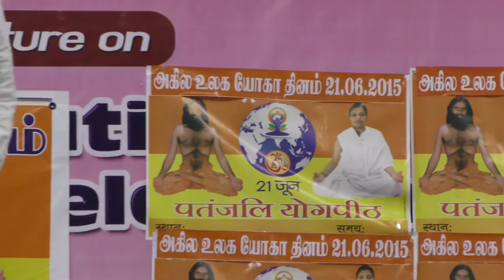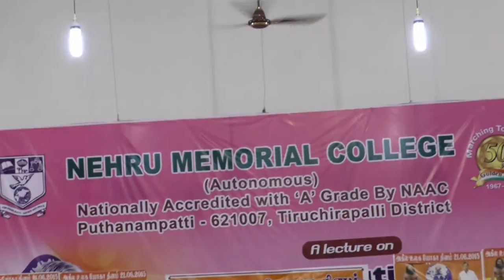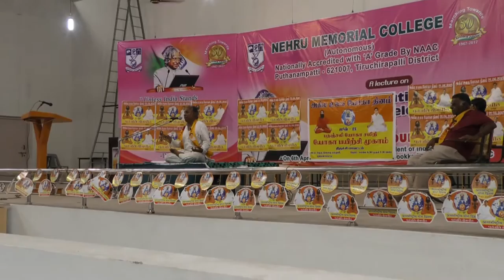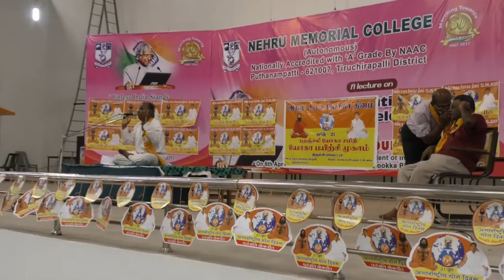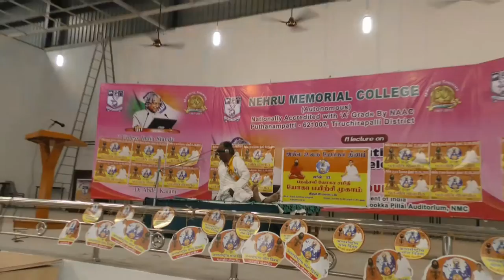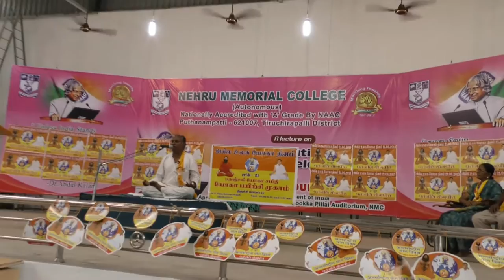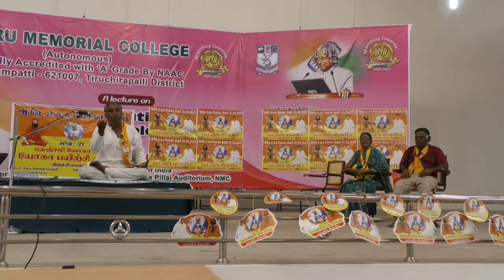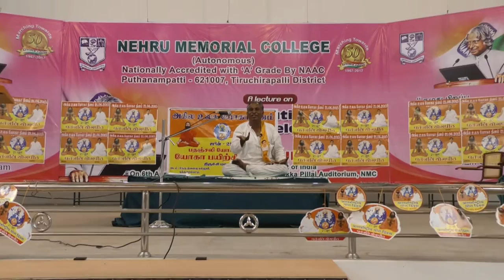NEHRU MEMORIAL COLLEGE PUTHANAMPATTI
NEHRU MEMORIAL COLLEGE PUTHANAMPATTI CONDUCTED INTERNATIONAL YOGA DAY  ON 21ST JUNE 2015